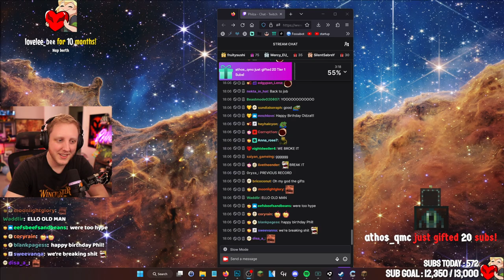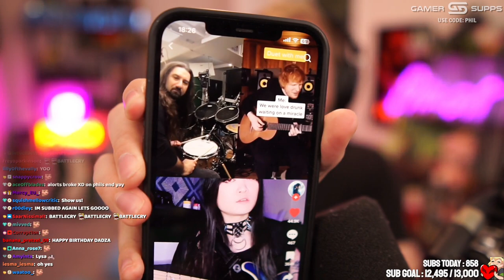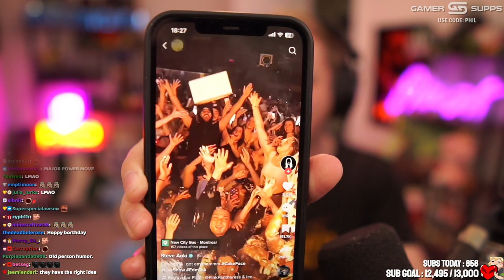BORTHDAY STRUM! - Hardcore :) 1.19.3 - Philza VOD - Streamed on March 1 2023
Its phils birthday in this vod! yippee our streamer is 35 years old now! Also he works on the spruce biome and does fishing!!
[Chapters]
0:00 Live
4:08 Hey Phil!
12:57 Into the Hardcore!
19:57 Planning for Light Bugs
26:52 Mangrove Root Shortage
34:24 TikTok Showcase
36:35 Return to the Spruce Biome
41:00 Repairing gear in Endlantis
50:54 £2K Donation 4 HOURS before live
56:22 Zelda T-Shirt showcase
57:42 Back to Hardcore
1:00:12 Hydro Ear Check
1:01:51 Derrick the Chicken: Does he have a kid?
1:04:29 Wither Skeleton Ear Check
1:07:17 2 Hydro Checks
1:08:10 3min Ad
1:12:33 Reloading Techno Memorial Potatoes
1:21:27 Sprucing it up!
1:39:13 Fishing Redeem (FlowerFall)
1:59:28 Hydro Check
2:00:00 Old Growth Spruce Biome
2:57:00 Food Break!
3:01:34 Back to Hardcore
3:21:20 Hydro Check
3:22:04 Go Fishing EXTREME
4:28:58: Back To Work! Spruce Biome
5:03:00 Bathroom Break
5:05:25 Back to Crafting